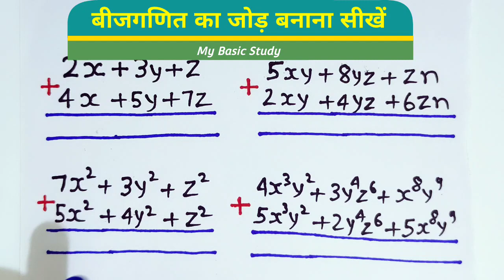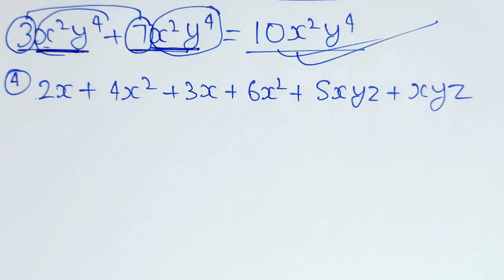बीजगणित का जोड़ बनाना सीखें बिल्कुल शुरुआत से। Bijaganit ka Jod banana Sikhe। Bijaganit ka Jod।Jod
बीजगणित का जोड़ बनाना सीखें बिल्कुल शुरुआत से। Bijaganit ka Jod banana Sikhe। Bijaganit ka Jod।Jod। Bijaganit ka Jod kaise karte hain । algebra । Bijaganit । Jod ghatav guna bhag । Jod kaise karte hain । Jod banana Sikhe ।